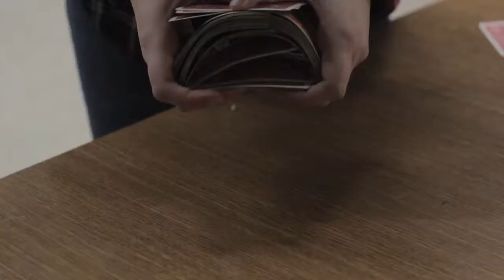Experimenting with Slow Motion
Kyle, Noah, and Cara play cards. Kyle starts shit.